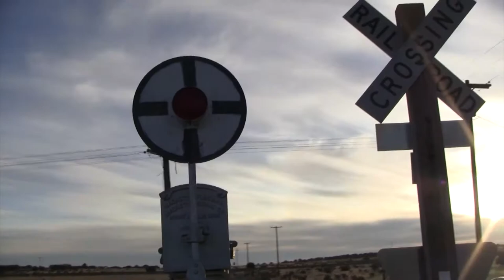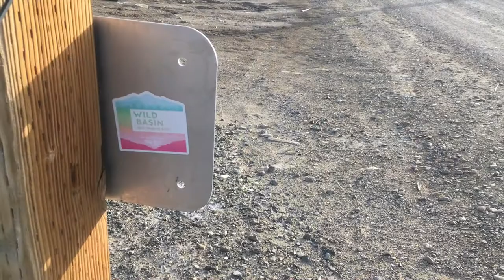Delhi CO Wig Wag Jan 1, 2021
The Delhi, CO wig wag rings in the new year on the morning of January 1, 2021. Since I was back in Colorado for the holidays, I decided to pay it a visit, especially because the ever-persistent rumors of its impending retirement seem to have more credibility this time around. I even "shake its hand" at the end of the video.

Apologies for the shaky camerawork—it was cold out there!

UPDATE 3/10/21:
The wig wag was retired on 3/9/21. Here is an image of the retirement in process